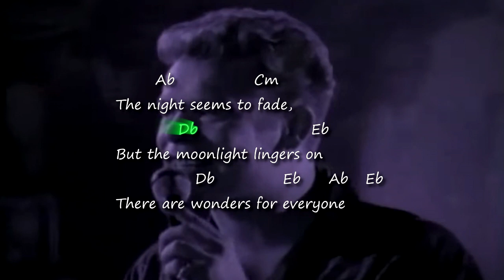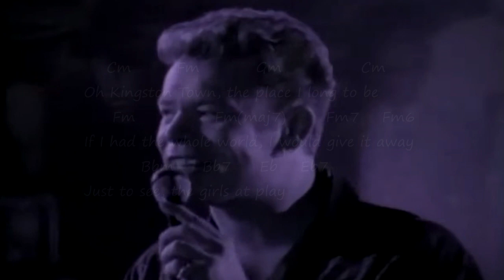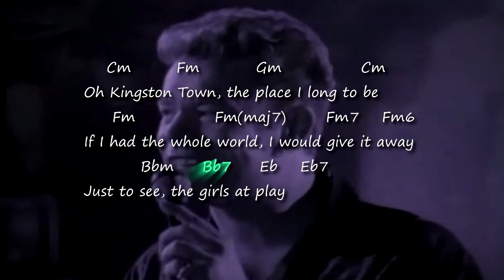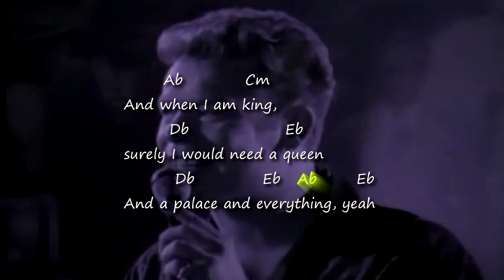UB40 - Kingston Town - Chords & Lyrics